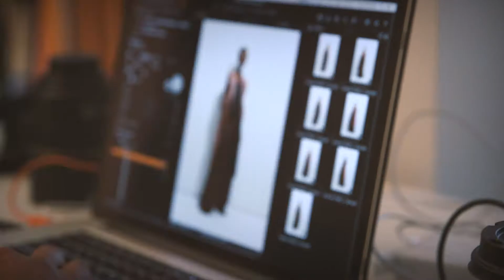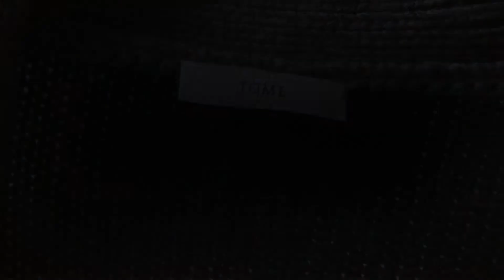Ordre | Tome Resort '17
NextShoot is a video full-service video production company based in London.

Established in 2009 we specialise in advertising, corporate communications, event videos and corporate film and documentary. Clients include Jaguar Land Rover, Louis Vuitton, Google, the Department of Health, the NHS, Barclays, The World Bank, Harper Collins and many more.